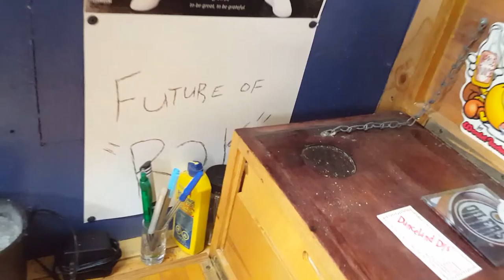Week 15 LIVE STREAM, Video Chat with @cquel, Tour of Battleshack Studio THIRSTY THURSDAYS w R2K